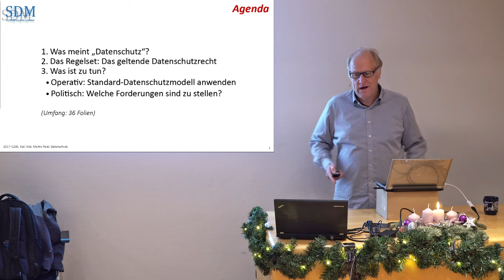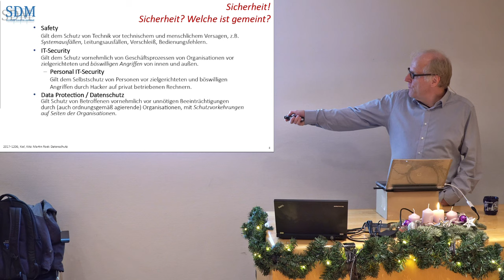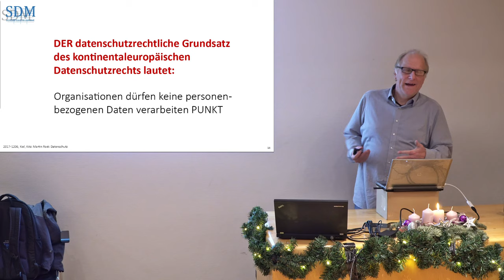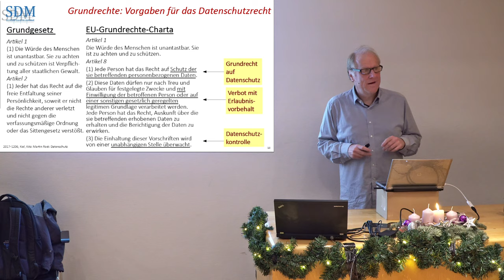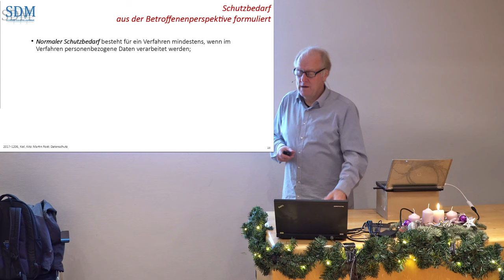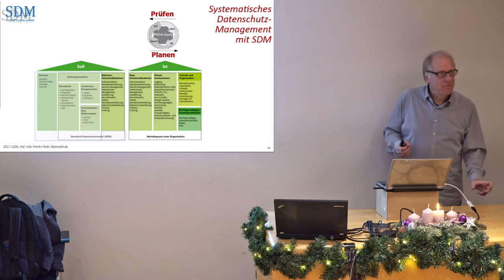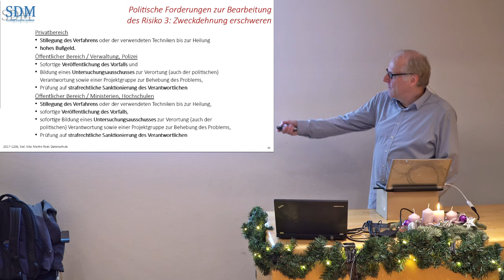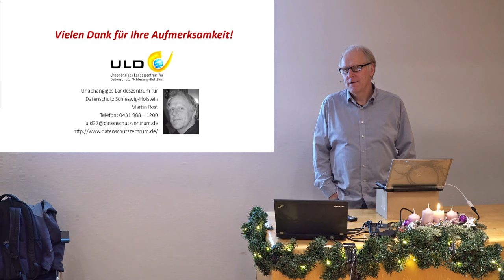Was ist „Datenschutz“? Ein Grundlagenvortrag [CryptoAdvent 2017]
Datenschutz ist nicht nur das, was im Datenschutzrecht steht oder was IT-Grundschutz an operativen Schutzmaßnahmen fordert. Vor allen Dingen ist Datenschutz nichts, auf das man privat irgendwie verzichten könnte, selbst wenn es einem scheißegal ist, was Google, Facebook, Apple, Amazon, Microsoft, Oracle, Akamai, Cisco, Juniper, Telekom, Vodafon, BND, NSA, die staatlichen Behörden usw. usw. mit den Daten von Personen machen.